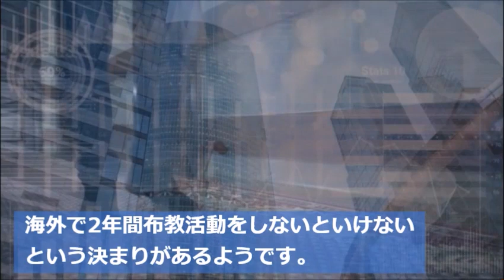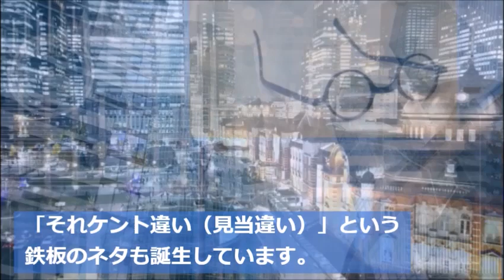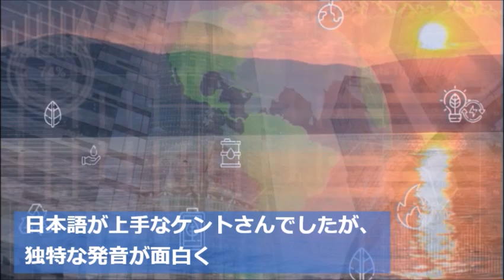ケント・デリカットの意外な現在に驚きを隠せない…日本で外国人タレントとして活躍し…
外国人タレントとして活躍し、
バラエティー番組から俳優までマルチに活動していたケント・デリカットさん。
現在は、あるビジネスで成功しているようです。

この動画はケントデリカットさんに関する情報です。
ケント・デリカットさんを好きな方や興味のある方と楽しくコメント欄にてコミュニケーションがとれたらと思い作成しました♪

林家たい平の出身大学、妻子や供の職業は…落語を始めたきっかけと内弟子生活…

岸部一徳が弟の岸部四郎を支え続けた想いに涙が零れる…ザ・タイガースで人気を博し現在は…

眞野あずさが結婚を断り続けた理由に一同驚愕…行方不明リストの真相とは…

ケント・デリカット